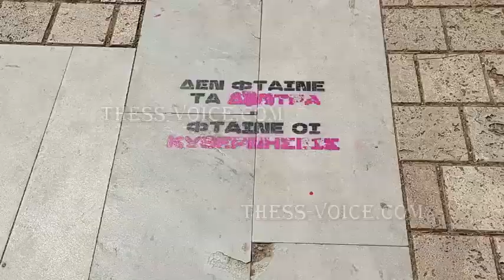Αντικατάσταση δέντρων - Τσιμισκή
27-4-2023 Με ταχείς ρυθμούς εξελίσσεται η αντικατάσταση των άρρωστων και επικίνδυνων δέντρων της οδού Τσιμισκή στο πλαίσιο της παρέμβασης που σχεδίασε η Διεύθυνση Πρασίνου και Περιβάλλοντος του Δήμου Θεσσαλονίκης. Την Τετάρτη 26 Απριλίου αφαιρέθηκαν τα πρώτα δέντρα και τοποθετήθηκαν νέα ενώ την Πέμπτη οι εργασίες πραγματοποιήθηκαν δίπλα στη ΧΑΝΘ στην οδό Τσιμισκή.
«Θα αφαιρέσουμε 115 δέντρα και θα φυτεύσουμε 163 γιατί υπάρχουν και κενές δενδροδόχοι από χρόνια. Θα αποκαταστήσουμε όλα τα άρρωστα δέντρα, θα πληρωθούν οι άδειες δενδροδόχοι και στη συνέχεια θα αποκατασταθεί και το πεζοδρόμιο, όπου είναι κατεστραμμένο από τις ρίζες των προηγούμενων δέντρων», δήλωσε ο Αντιδήμαρχος Πρασίνου Ερωτόκριτος Θεοτοκάτος, ο οποίος ήταν παρών στις εργασίες. «Η δράση αυτή είναι απαραίτητη αφού η Τσιμισκή είναι ο καθρέφτης της πόλης μας», τόνισε ο ίδιος.
Η αντικατάσταση των δέντρων γίνεται σε δύο φάσεις, σε πρώτη φάση από την οδό Αγγελάκη μέχρι την οδό Παύλου Μελά και στη συνέχεια θα συνεχιστεί μέχρι το ύψος της Κατούνη. Στο πλαίσιο της ολοκληρωμένης παρέμβασης κόβονται τα άρρωστα δέντρα, τεμαχίζονται και απομακρύνονται. Στη συνέχεια αφαιρούνται τα πρέμνα και ταυτόχρονα γίνεται φύτευση νέων δέντρων του είδους Celtis Australis. Είναι ένα είδος πολύ ανθεκτικό, με συμπαγή κόμη που αναπτύσσεται γρήγορα.
«Τα δέντρα που αφαιρούνται είναι άρρωστα από το λεγόμενο «σκαθάρι της φτελιάς» και είναι άκρως επικίνδυνα. Είναι εμφανές και τώρα που γίνεται η κοπή και μέσα είναι εντελώς σάπια τα δέντρα», τόνισε ο προϊστάμενος της Διεύθυνσης Πρασίνου και Περιβάλλοντος του Δήμου Θεσσαλονίκης Δημήτρης Σωτηριάδης.
Στόχος των υπηρεσιών πρασίνου είναι η δενδροστοιχία της οδού Τσιμισκή να αντικατασταθεί με δέντρα του είδους κελτίδα σταδιακά, σε διάρκεια πέντε ετών. Ήδη στην Τσιμισκή έχουν φυτευτεί 81 κελτίδες στη θέση άρρωστων και επικίνδυνων φτελιών ενώ ανάλογα δέντρα έχουν τοποθετηθεί και στην Εγνατία.